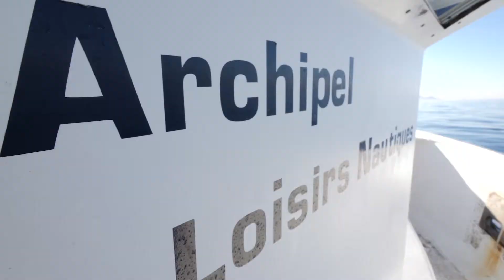Archipel le film light